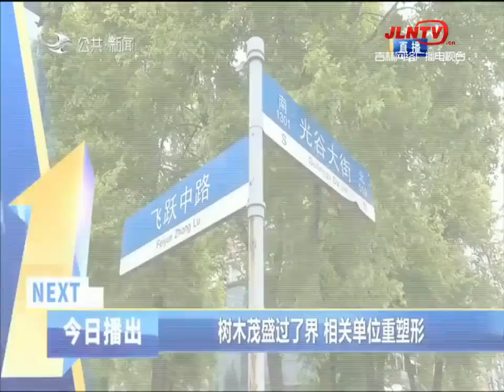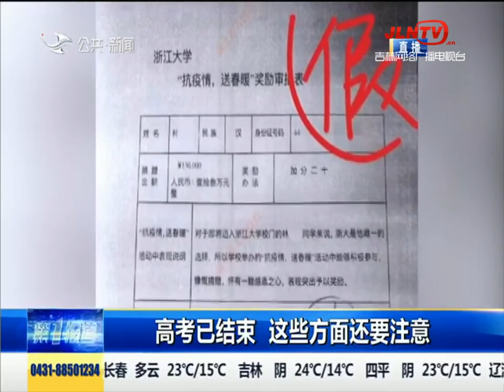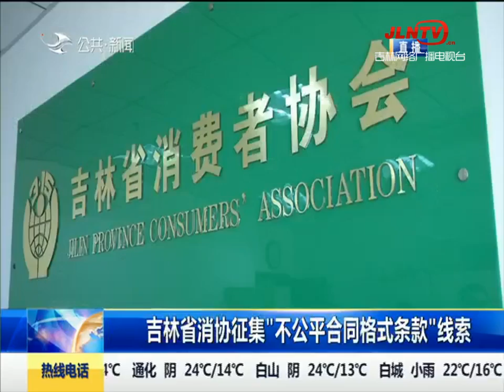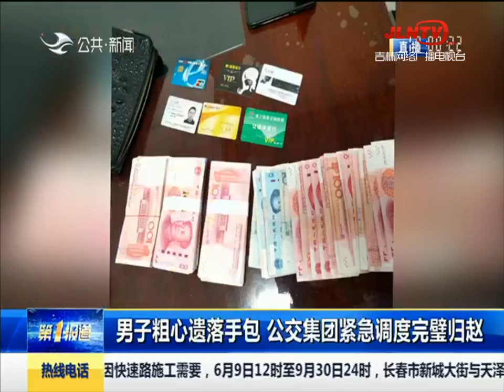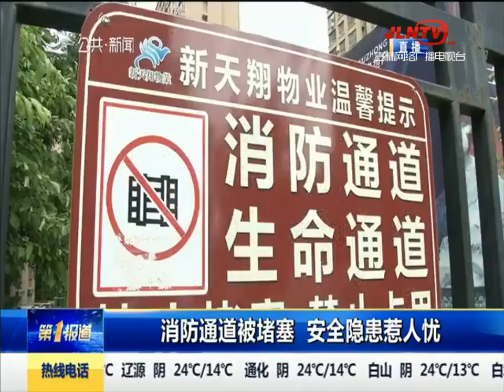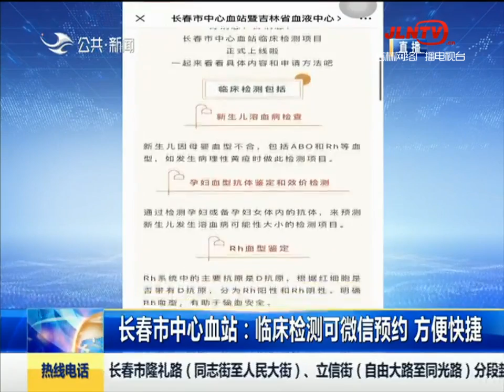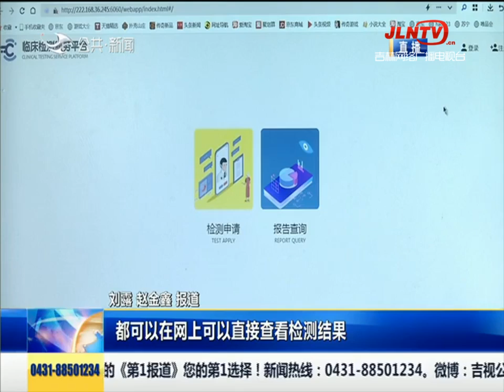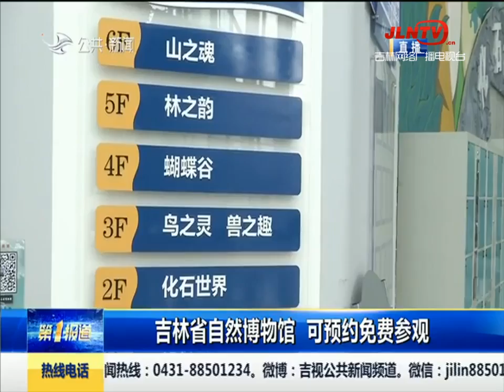第1报道 20220614：618网络司法拍卖钜惠 绿园法院喊你抢“尖货”丨The first report